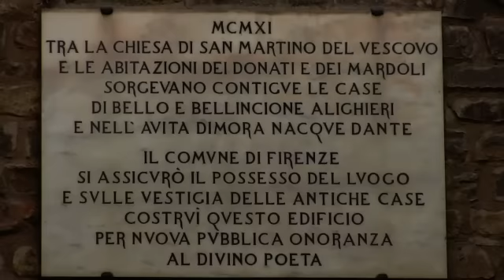gita a Firenze e dintorni